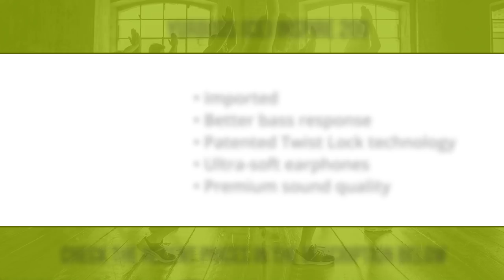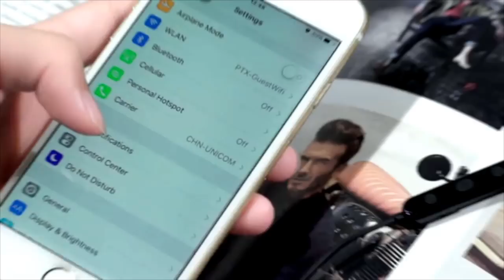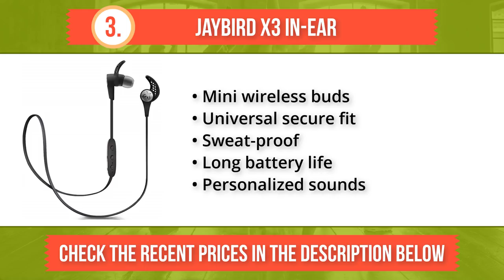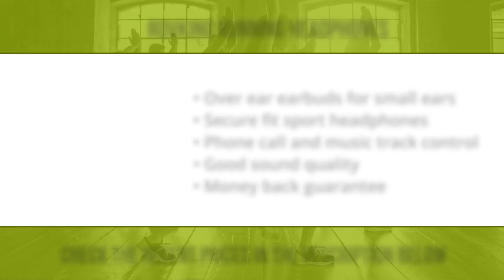⭐️✔️ 10 Best Headphones for Running 2019 👍🏻⭐️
THE BEST HEADPHONE FOR RUNNING IN 2019:
1. SENSO ActivBuds S-250
2. ROVKING Running Headphones
3. Jaybird X3 In-Ear
4. Senso ActivBuds S-270
5. Mpow Enchanter
6. Skullcandy Method
7. Yurbuds (CE) Inspire 200
8. Samsung U Flex
9. Urbanears Hellas
10. JLab Audio Epic Air
Running is a great way to exercise and build muscle tone. Providing a superior cardio vascular workout, running also releases the tension of daily job pressures and clearing your mind. Taking your favorite music along while running is motivational, pushing you further while reaching new limits. With the introduction of the best headphones for running, commonly referred to as “ear buds” your favorite music shuts out all outside noises, maintaining an inner peace that is often hard to find in a hectic world.
Technology has come a long way since the first running headphones were introduced. Today the best headphones for running are wireless, comfortable and smart-looking. Use with or without smart phone assistance, there is something about the noise cancellation quality that needs to be personally experienced. Often sold complete with a variety of ear foams for that perfect fit, wearing the best headphones for running is like running without touching the ground.

If you enjoy running, then you need to experience all that running headphones has to offer.

Look for the quality of the running headphones shown in the following video. Why wait?